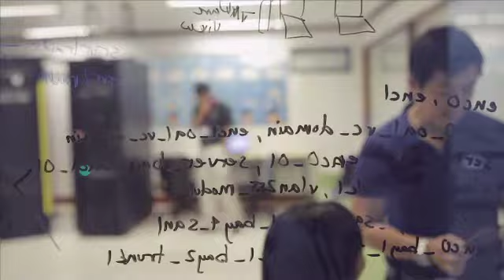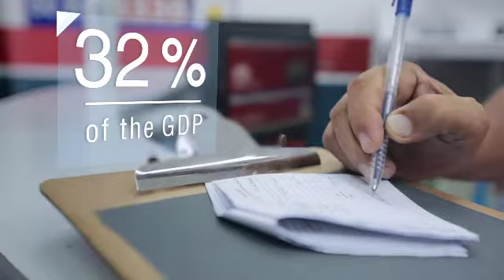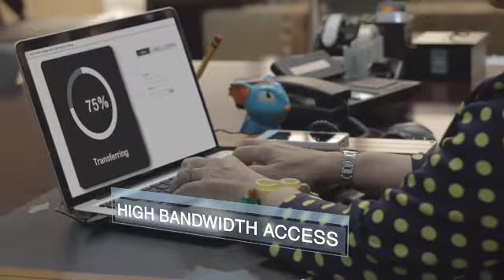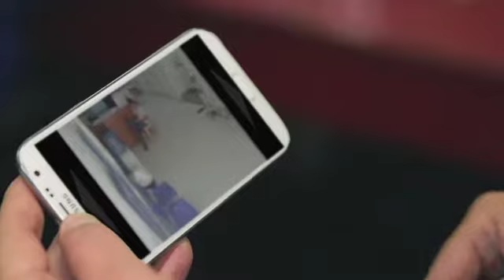PLDT - TransformNow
Agency: DM9 Jayme Syfu
Client: PLDT
2014